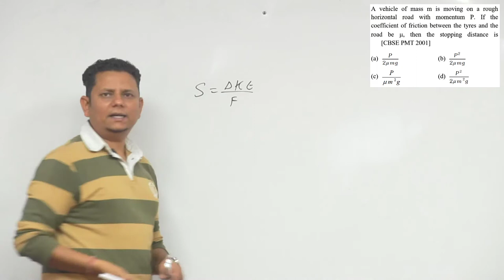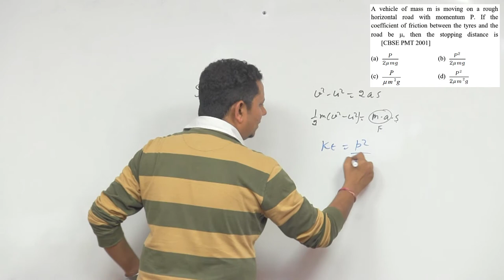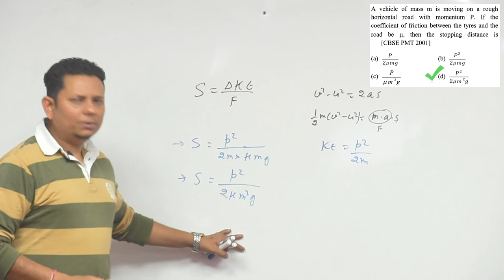A vehicle of mass m is moving on a rough horizontal road with momentum P. If the coefficient of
A vehicle of mass m is moving on a rough horizontal road with momentum P. If the coefficient of friction between the tires and the road be m, then the stopping distance is